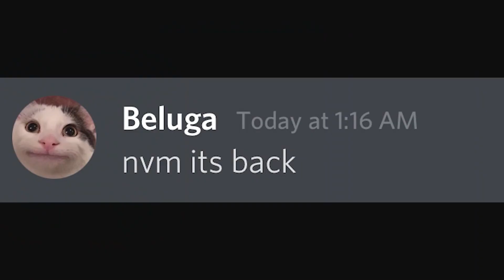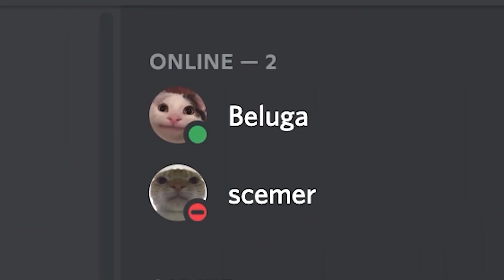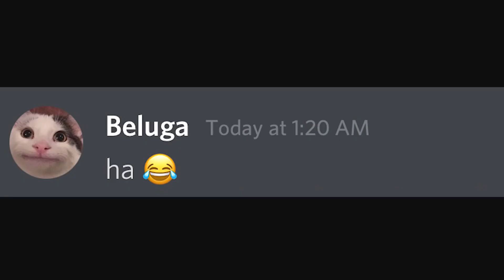WHEN YOU DELETE THE APP STORE 🤯